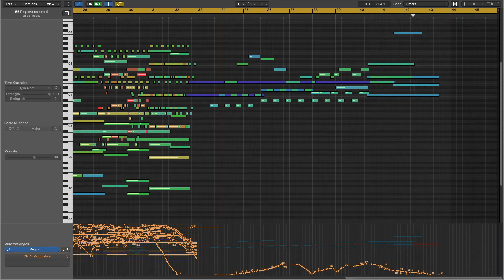Daily no. 60 - Unlikely Hero Theme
Hey this one started off kinda iffy but I feel like it ended up being my first good one in a while. I’ve noticed I like all the ones I spend a while on and the ones I don’t work on very long are kinda meh, and I think it’s actually pretty cool to see that it’s much more based on the work then just getting a lucky idea! Thank god 😅. I was listening to “Rey’s Theme” from Starwars, and I thought it sounded like Mozart’s Symphony no. 40, so that little thought train got me started with this piece. 🚂